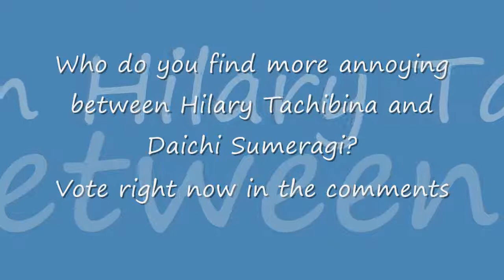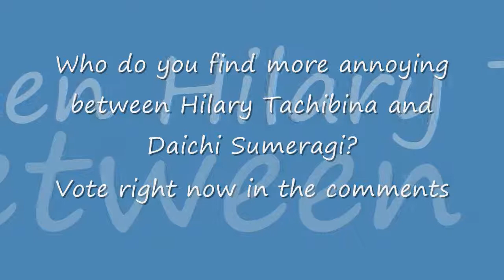What's your opinion episode 44: Hilary and Daichi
Let me ask you between these 2 Beyblade characters who do you find more annoying between Hilary and Daichi?